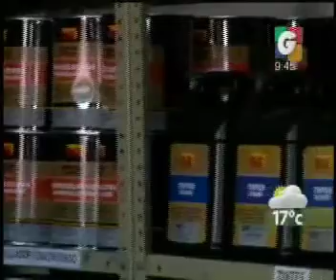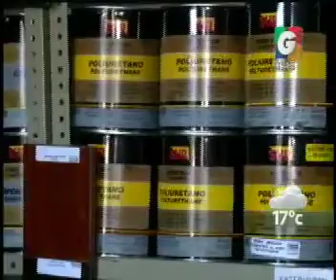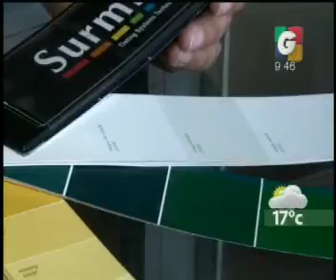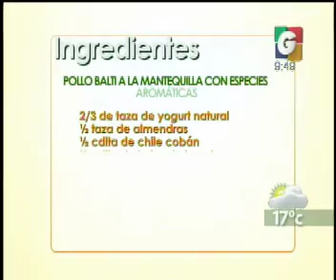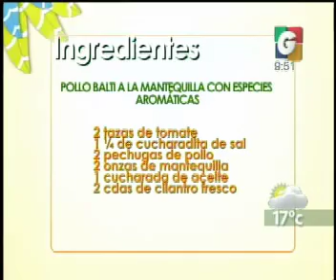Pinturas Sur - VLC: Pollo Balti a la Mantequilla con Especies Aromaticas